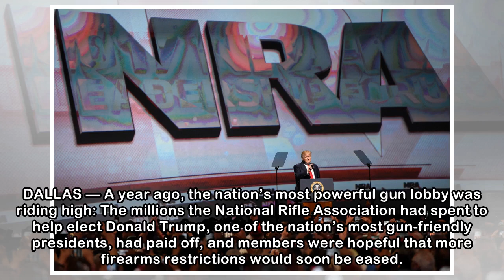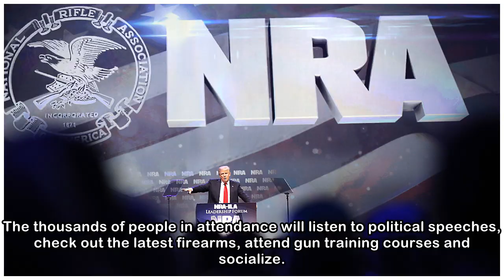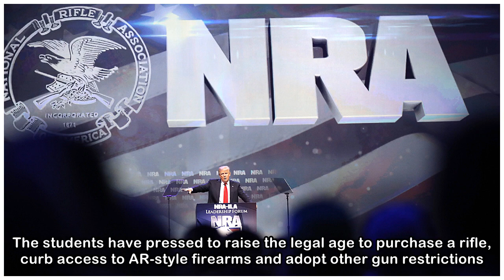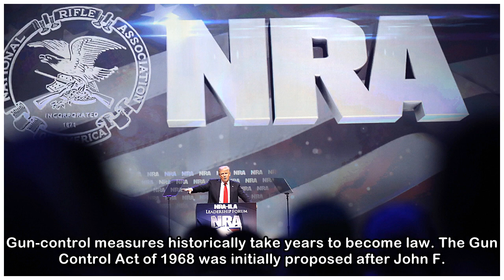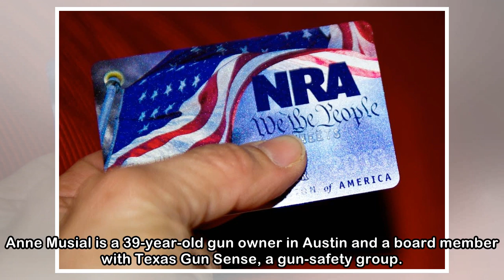NRA agenda stalls despite gun-friendly Congress, president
DALLAS — A year ago, the nation’s most powerful gun lobby was riding high: The millions the National Rifle Association had spent to help elect Donald Trump, one of the nation’s most gun-friendly presi...